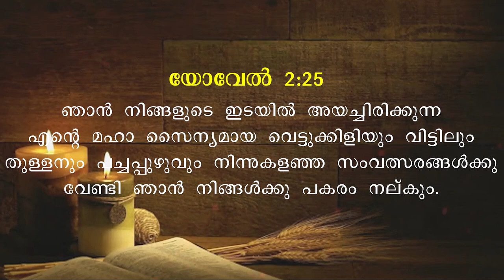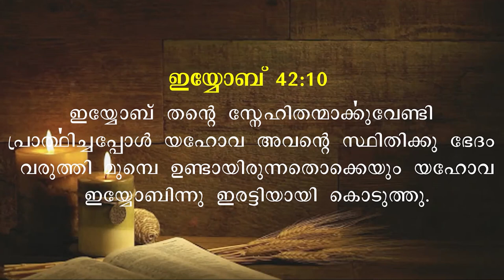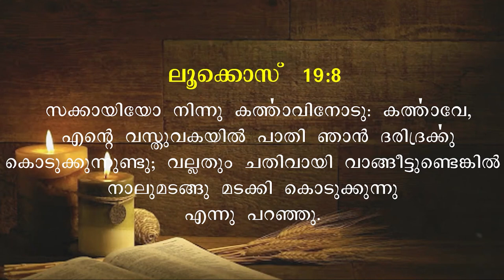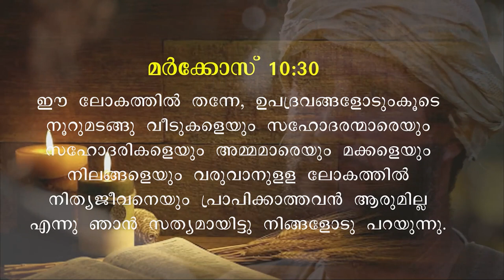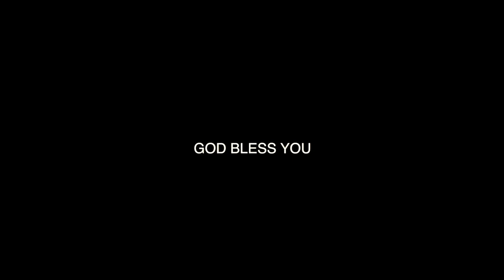നഷ്ടപ്പെട്ടു പോയതിനെ മടക്കി തരുന്ന ദൈവം | Christian | Short Message Malayalam | Pastor Roy Henry